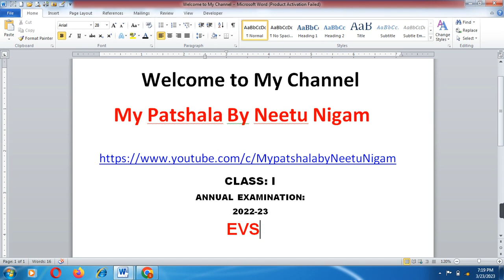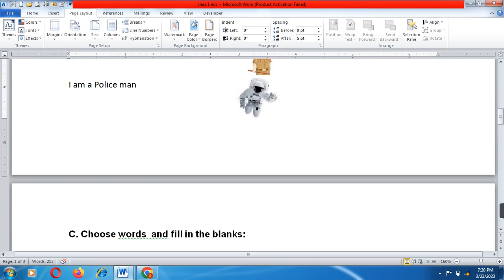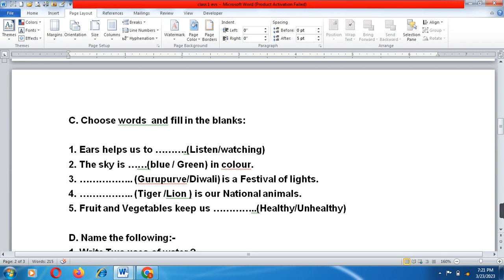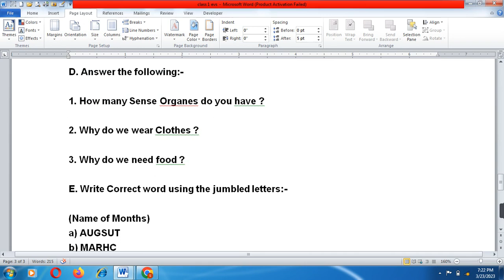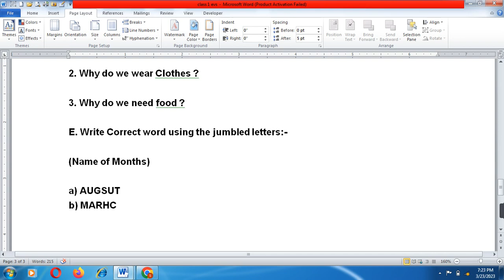CBSE CLASS 1 Annual exam paper EVS // Class 1st EVS Final Exam Question paper 2023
Annual Exam Question Paper Social Science  CBSE Board 2023 Class 6th Social Science  Final Exam 2023